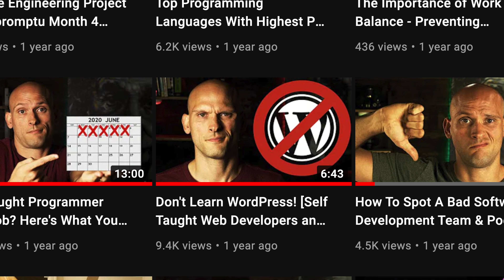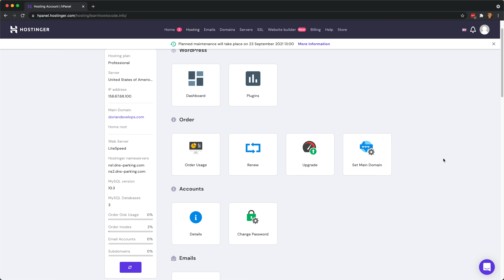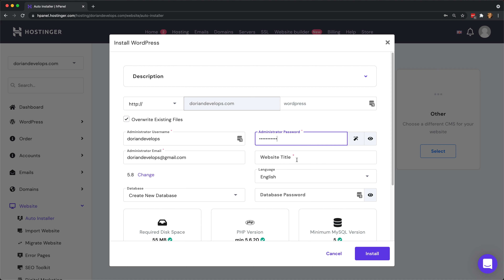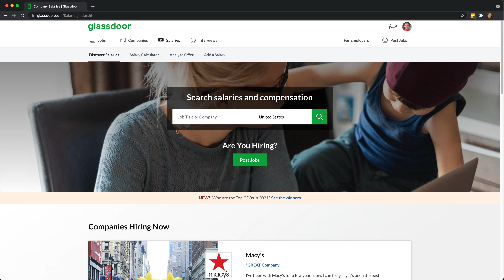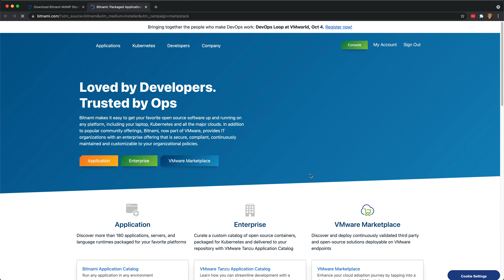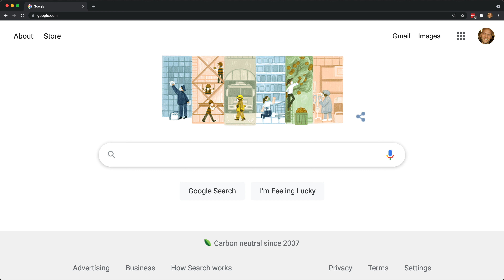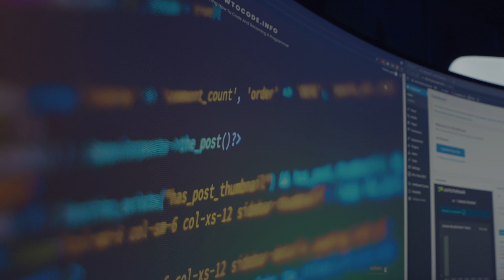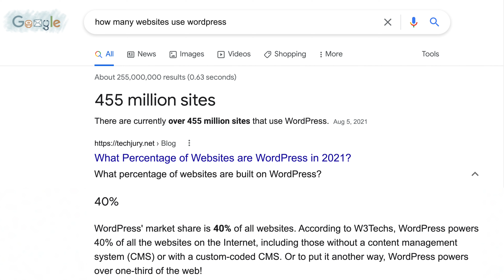Why you DEFINITELY Should Learn WordPress.. as a self taught programmer